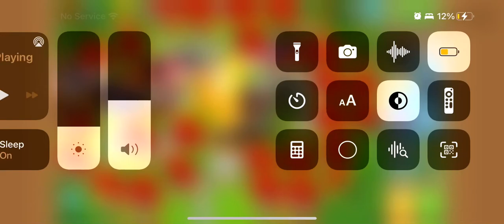One million dollars in balloons td6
I got one million dollars in balloons td6 and then spent it one a paragon dart monkey